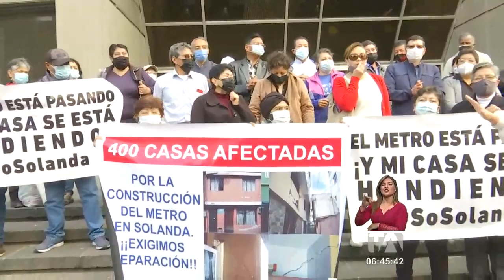Moradores de Solanda ponen una denuncia contra Acciona